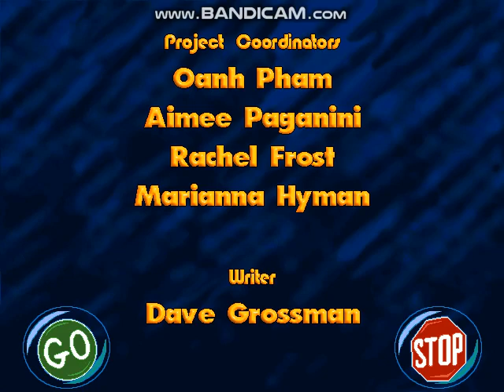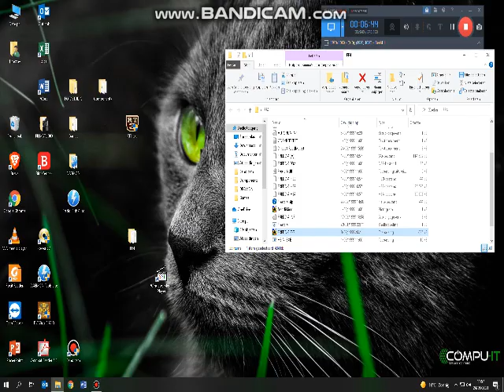Freddi Fish 4!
Sometimes i'm not very impressed!